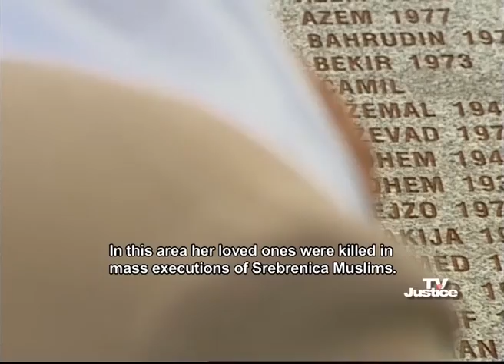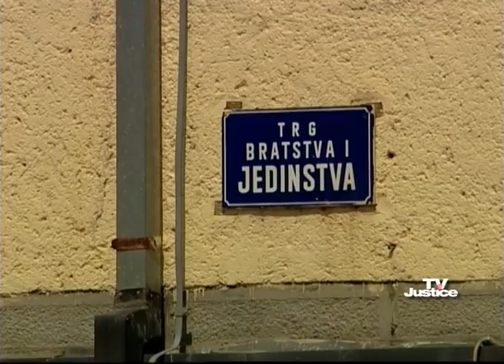TV Justice Magazine I Episode 07: Srebrenica - 15 Years After the Genocide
The July issue of TV Justice magazine brings an overview of the most important trials before the Court of BiH War Crimes Chamber in June.

What is life like in Srebrenica 15 years after the genocide?

TV Justice also followed the visit of the United Nations working group for displaced persons to BiH.

The guest of this month's edition is the Director of TRIAL Law Center, Phillip Grantw who speaks about the importance of locating all missing persons in BiH.

In July, TV Justice interviewed people of Rogatica about their opinion of war crimes trials held at the Court of BiH.